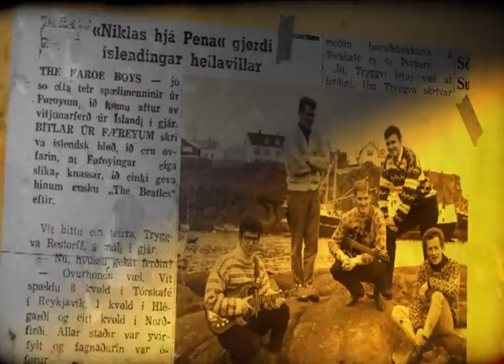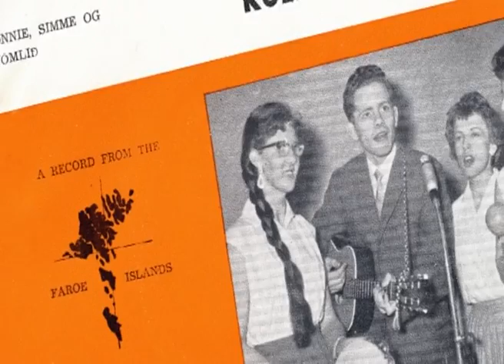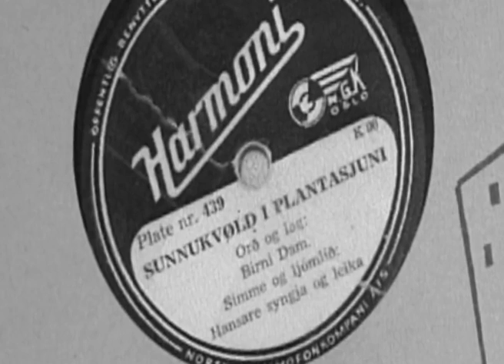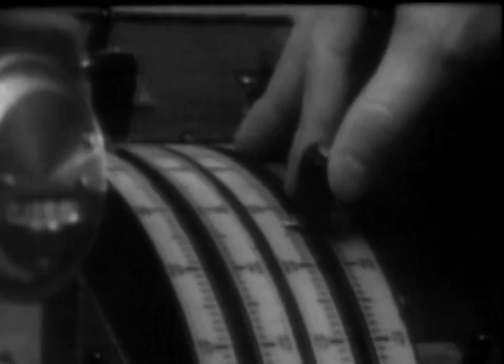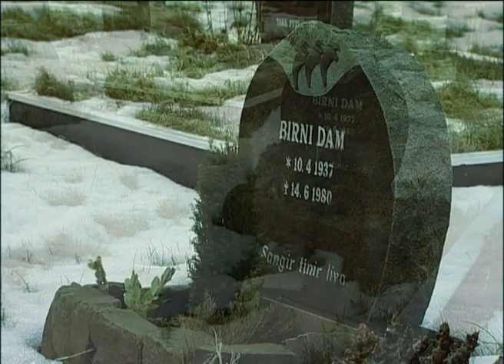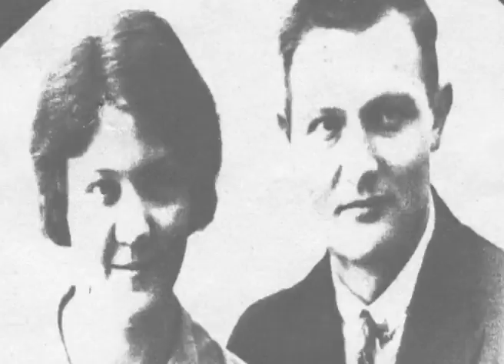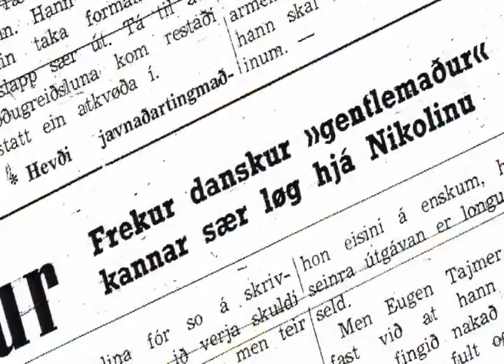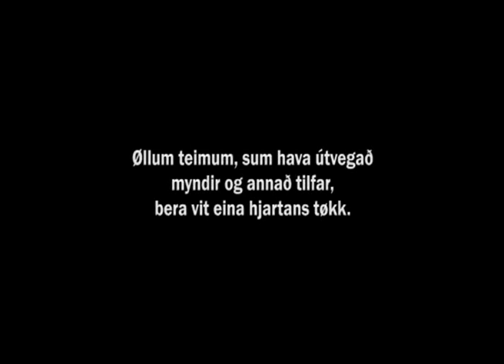1/13. The half century of Faroese music 1956-2005 (Minnist tú enn?)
Faroese music history / Føroyska tónleikarasøga

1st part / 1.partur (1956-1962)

Author/Lagt til rættis: Suni Merkistein

Øll rættindi: Kringvarp Føroya